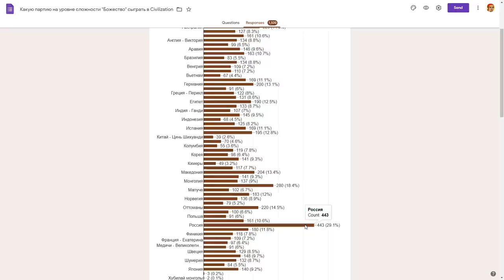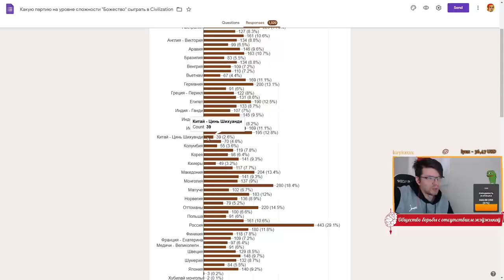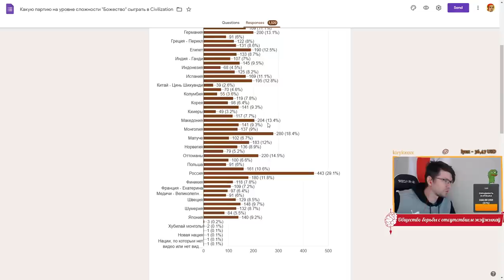РОССИЯ на "божестве". Серия №1: Где тундра? Civilization 6 "Варварские кланы"